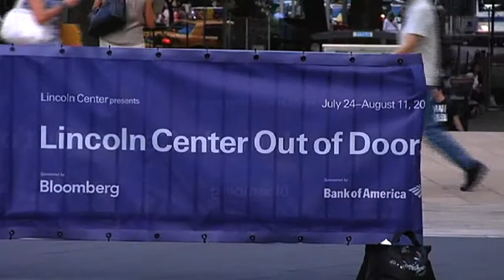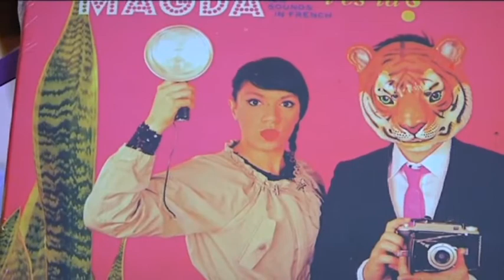Meet Magda Giannikou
Maria S. Topalova introduces to you Magda Giannikou, her laterna concert at Lincoln center out of doors and Banda Magda first album "Amour, te's la?"